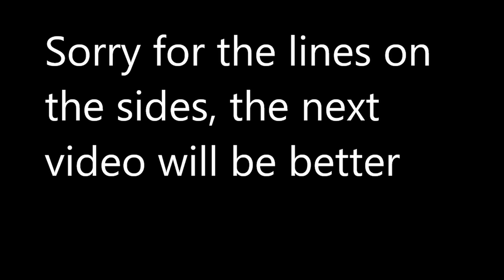EASY CLUTCHES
Привет, я - парень из Беларуси. Занимаюсь ютубом и стремлюсь попасть в киберспорт.